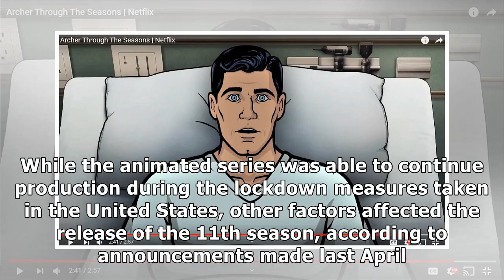Animated series ‘Archer’ will return in September for its 11th season | Malay Mail